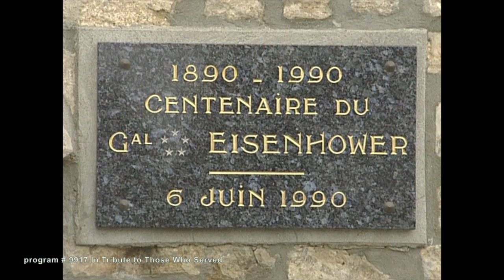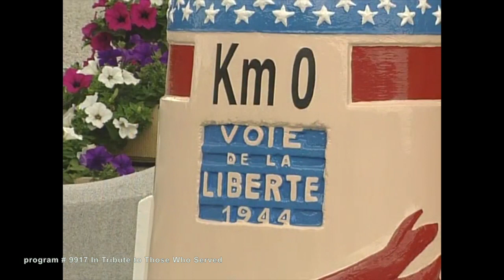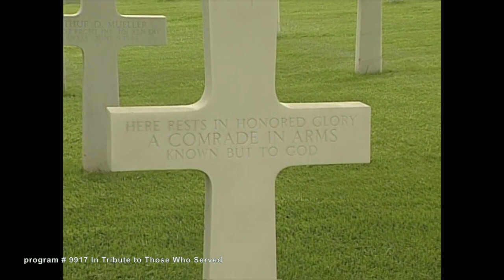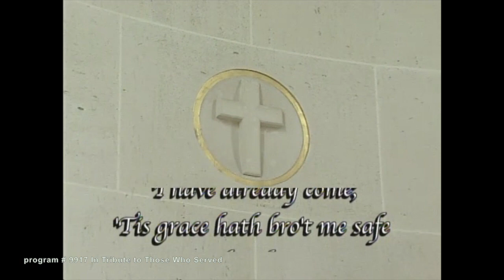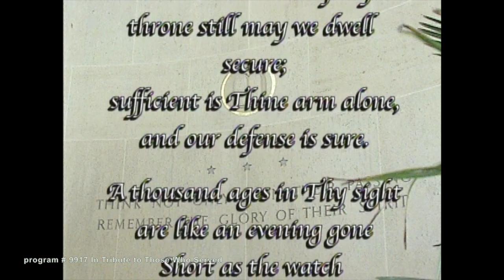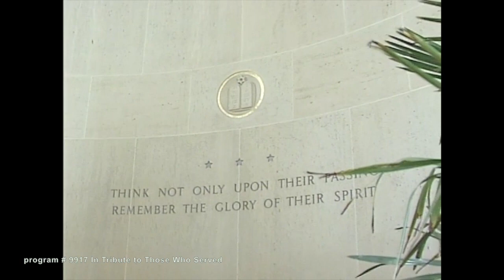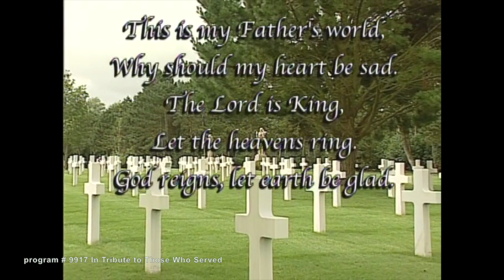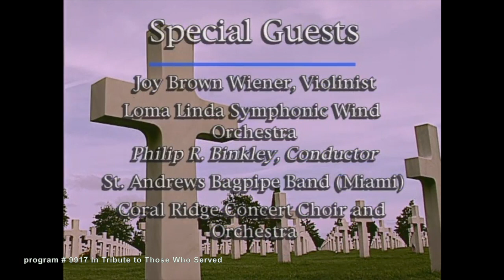In Tribute to Those Who Served (The Joy of Music with Diane Bish)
9917 In Tribute to Those Who Served Diane Bish travels to Normandy, France in this program honoring those who served in WWII. Guests: violinist Joy Brown Wiener, St. Andrews Bagpipe Band, Coral Ridge Concert Choir, and the Loma Linda Symphonic Wind Orchestra. Travel to the American Cemetery, St. Mere Eglise and other sights, which pay tribute to those who fought for freedom. Armed Services Medley, God of Our Fathers, Amazing Grace, O God Our Help in Ages Past, My Faith Looks Up to Thee, This Is My Fathers World, Taps, and The Star Spangled Banner.